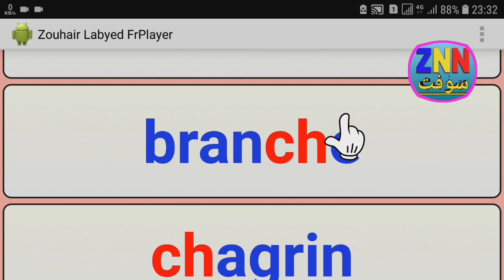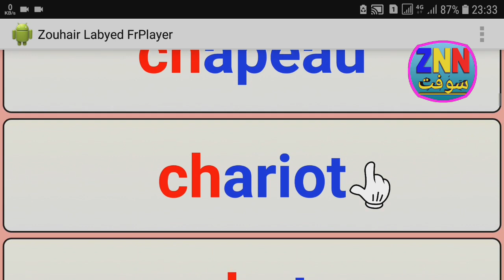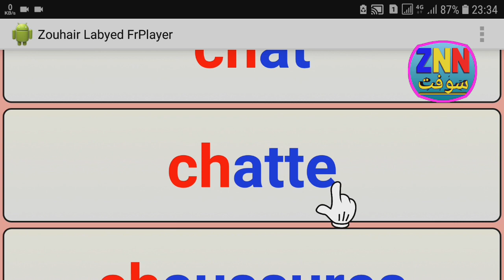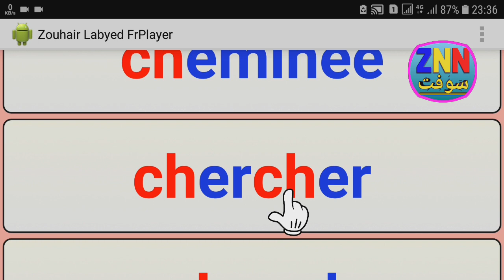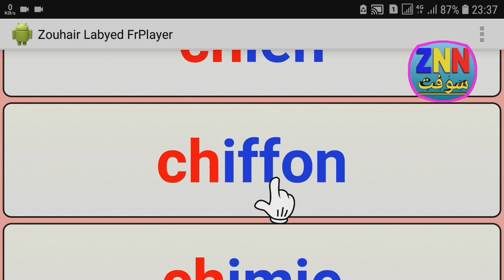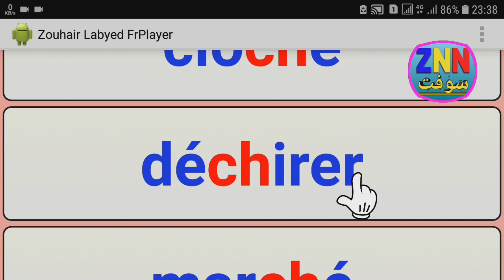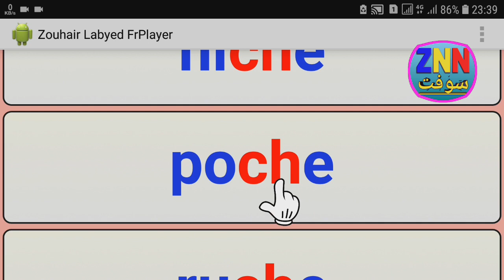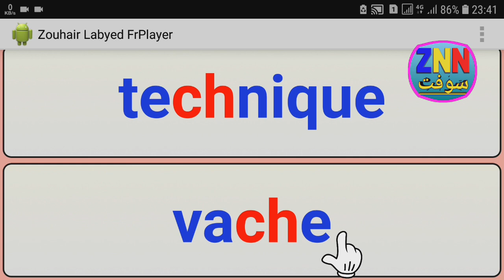الدرس السابع 7 لتعلم اللغة الفرنسية بدون معلم لجميع المستويات | تعلم من البيت| learn french zouhair